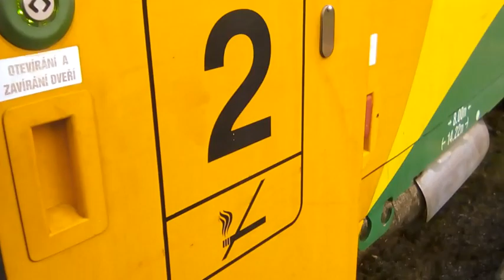Můj Film (13.)-Sobotní výlet v Chýnově-Cesta tam i zpět